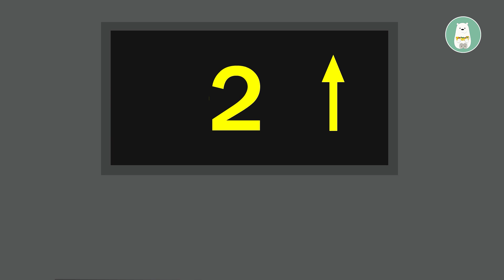Spongebob Fart In elevator | Very Funny Video Animation Complete Edition | Slime Cat